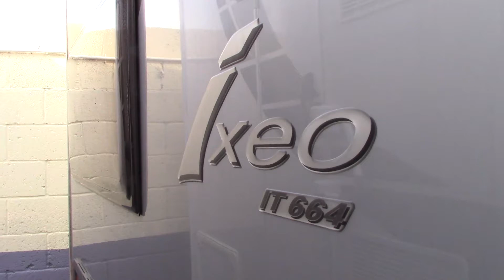Burstner Ixeo 664 Walk Round P&P Campers